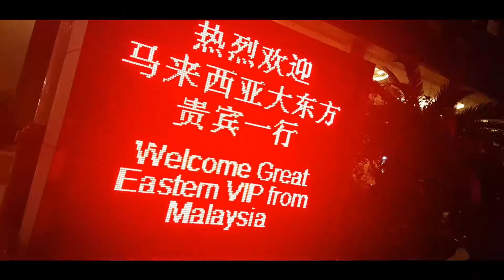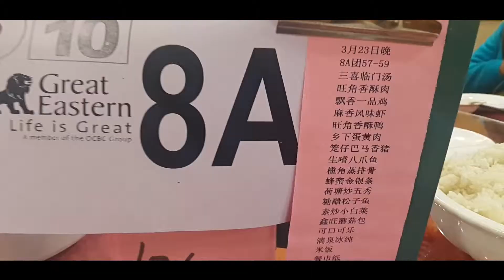SG PJ 2016 Supremacy Trip ~ 桂林之旅 MTV